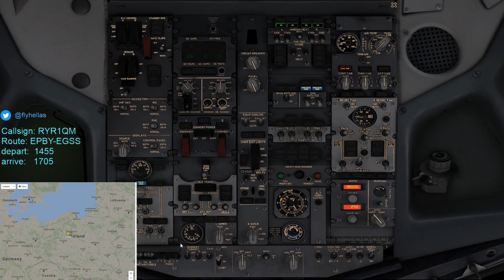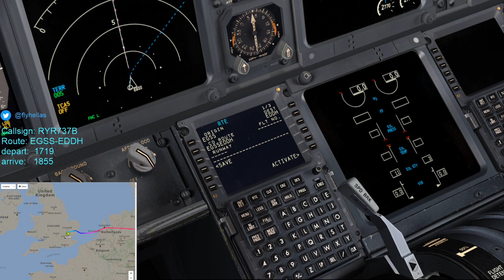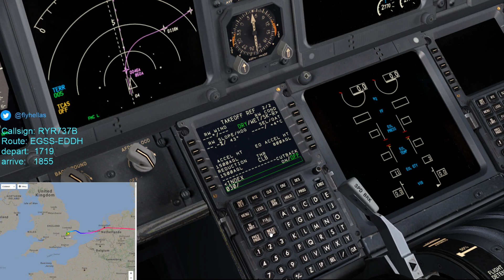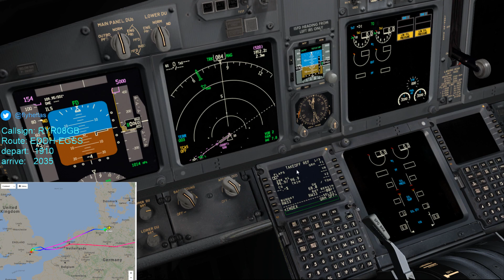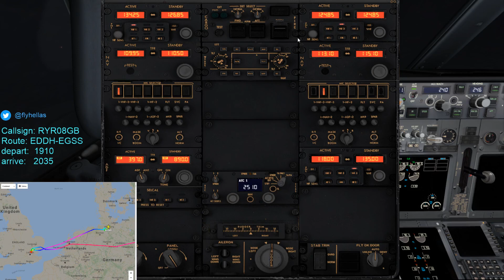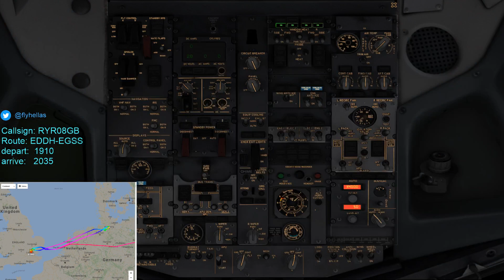(FSX SE) VRyanair PMDG 737| Hamburg to Stansted | RYR08GB (Vatsim)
Welcome to the stream everyone. Feel free to say hello in the chat 😀✈️
We always enjoy having an aviation related chat (real-world or simulators)

**Please refer to the description for common questions**

If you're interested in aviation too , then please take a minute to see some of the other videos on my channel.

Common questions answered:

Your Flightsim looks great. What add-ons or mods are you using?
Answer: In terms of mods... none. Add-ons include  Aerosoft Scenery / UK2000 (for UK Airports) / PMDG 737-800 NGX / OPUS (Weather engine)

What game is this? Is this Prepar3D? Is this Xplane10? Is this the Steam edition?
Answer: This is the FSX Steam Edition which you can buy from the Steam community.

Answer: Windows10 64bit , AMD graphics card  , 6core processor 3.20ghz, 24GB ram , 1TB Hardrive.
Also added a secondary NVIDIA GT610 card **(the GT610 is NOT the primary graphics card)**

Please give me a shoutout! Why wont you give me as shoutout?

Today we'll be flying on the Vatsim network.
(For any queries on how to register so you can fly on the network then please refer

NO SWEARING OR FOUL LANGUAGE WILL BE TOLERATED !!!
I have 3 moderators who actively monitor the chat to ensure no foul language or abuse occurs at times when I am most concentrated on flying and unable to monitor the chat.
Moderators: Scotrail82 , Mick Larkin  and Chris Addison.
Please be respectful. Failure to do so could result in a timeout or a channel Ban !!!

Drop a comment in the chat below and say hello  :)
I'm steadily growing the channel year on year. The support of all of you who are active and loyal subscribers , does not go without notice. I really appreciate your support and help.

And you can view all my photos from recent trips on Flickr.

I'm also part of NEAMPR which is a local organisation which provides alot of exciting information for all interests.

You are not approved to use this video without written permission.